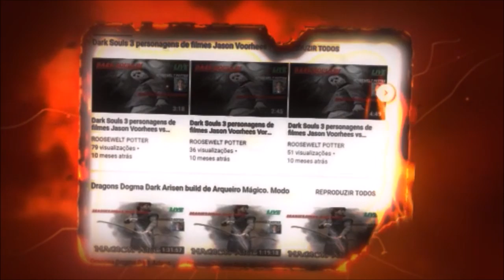Dark Souls 3 Cosplay de Chimpanzé versus High Lord Wolnir